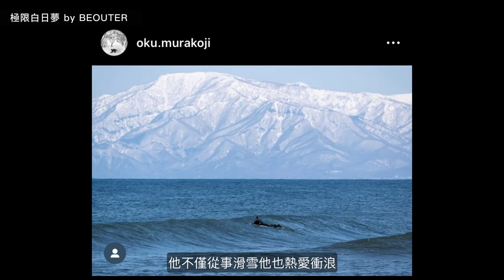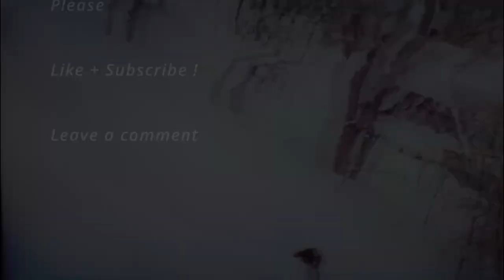Podcast 極限白日夢｜＃47 RIDE YOUR OWN LIFE ft. Koji Okumura | 二世谷 單板滑雪傳奇 Niseko Snowboarding Freerider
" I'm not sure when that day will come, but I will keep riding until the day I can't. " - Koji Okumura

二世谷有位傳奇滑雪高手年輕時贏得多次的滑雪冠軍擁有許多的品牌贊助。某次到瑞士滑雪場成功跳了沒有人挑戰成功的巨大跳台，直接取代原本廣告商預定的人選，照片被放上各大媒體。

二十七年前日本雪場上只有一個單板滑雪者，當時唯一的滑雪者意外開啟了去校外教學的 Oku 的單板滑雪人生。這位傳奇滑雪高手是 Irene 的同事，今天 Irene 想跟大家分享 Oku 的故事。

 ▌來賓介紹：  Koji Okumura
● Professional Snowboard Rider
● Professional Ski & Snowboard Boots Fitter ( Niseko Sports )
● Professional  Park Builder
● Featured in many Snowboarding magazines

▌ 訪問內容
00:01:15  三十年前雪場上唯一的單板滑雪者與樂透，開啟一個滑雪人生
00:05:13  沒有Youtube 的年代如何自學滑雪成為比賽冠軍
00:10:33  因為熱愛滑雪所獲得的新人生
00:14:28  除了滑雪高手之外的身份：雪靴固定師與跳台建造設計師
00:19:07  品牌贊助選手的責任與光環
00:22:26  最高的跳躍與兩個月無法行走的重傷
00:28:01  北海道的冬季衝浪
00:32:36  雪地摩托車尋找最棒的地點
00:34:40  滑雪者的精神

  ▌攝影 ＆ 後製軟體
攝影機： DJI Osmo Action 3
錄音器：Zoom H6
麥克風：Audio-technica MB 1K
後製剪輯：DaVinci Resolve 18
背景降噪：Noise Eraser 智能降噪軟體

▌背景音樂
BalloonPlanet - Breaking Sweat